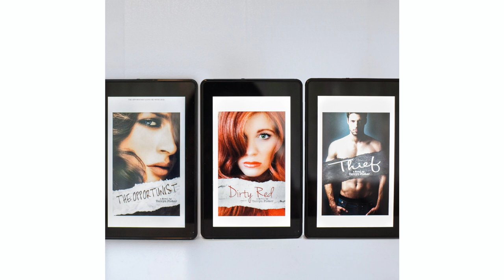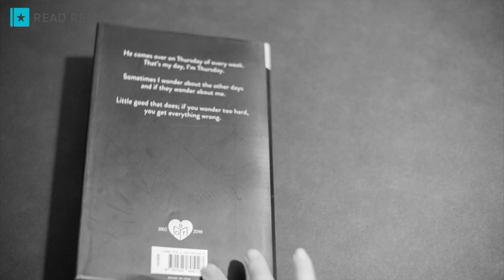Book Review - The Wives by Tarryn Fisher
Finally, I read my Book of the Month book within a couple months of receiving it!

The Wives by Tarryn Fisher starts off as a portrait of a sister wife. Her husband, Seth, is married to two other women. The twist: she's never met the other wives. In fact, it's a forbidden topic.

She knows the situation is messed-up, resents it, even. But still, she pines for Seth.

Midway through the book, things change. A lot. The Wives becomes a completely different story. I'm a little ambivalent on how I feel about it.

One of my favorite books is Tarryn Fisher's Love Me with Lies trilogy. The first book, The Opportunitist, sets up such a beautiful and head-scratching relationship. I liked that one much better than The Wives, though this book also had me turning the pages compulsively.